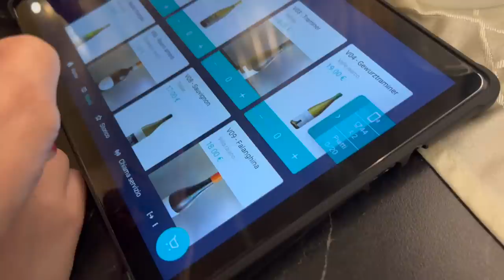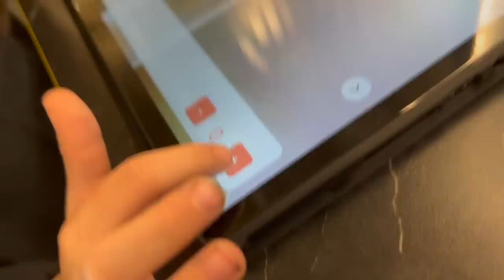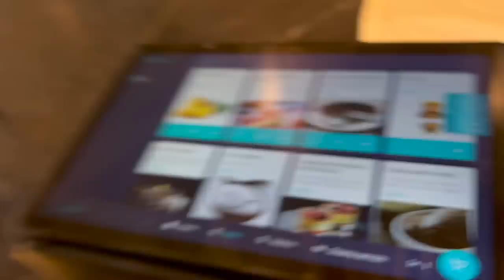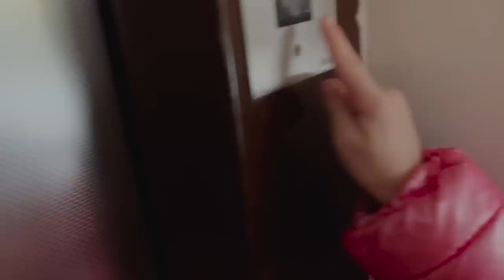ANASTASIA RIMANE CHIUSA DA SOLA NEL PORTONE DI NONNA ELISA NON SA COME USCIRE E HA TANTA PAURA...